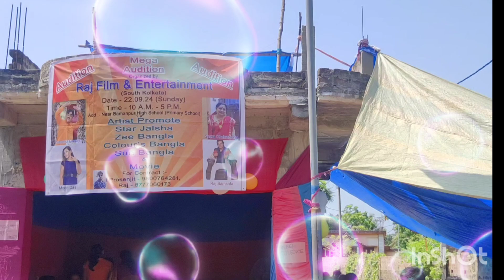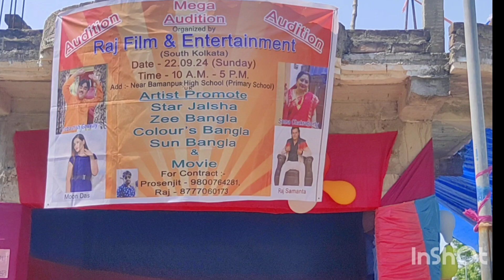আমার গুনগুন এর আজ অডিসন ছিল//ওর স্কুল এর শিক্ষকের যোগাযোগে এটা সম্ভব হয়েছে